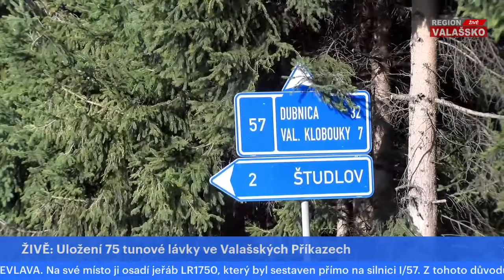Uložení 75 tunové lávky ve Valašských Příkazech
Uložení 60 metrů dlouhé a 75 tun těžké lávky ve Valašských Příkazech můžete sledovat v našem online přenosu ve čtvrtek 5. 10. od 9:00.